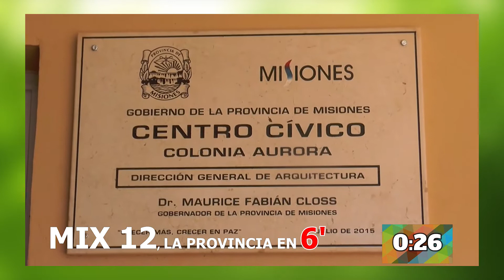25-02-20 MIX 12 LA PROVINCIA EN 6 MINUTOS